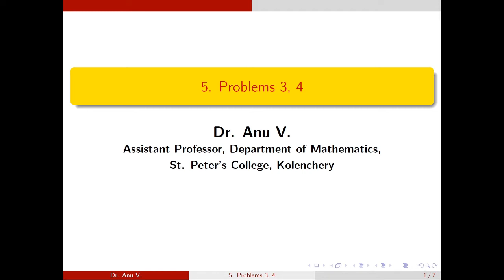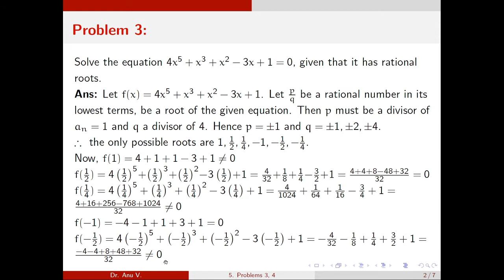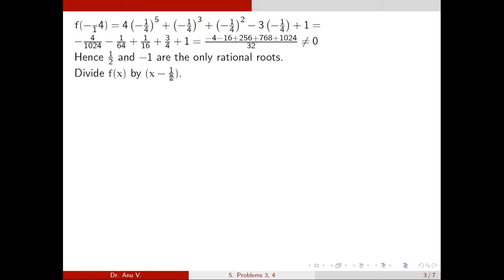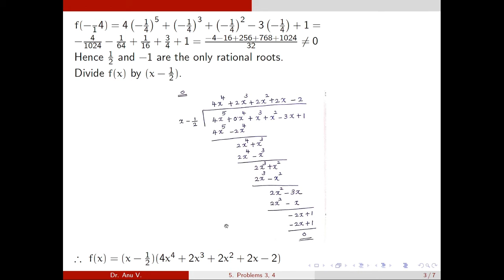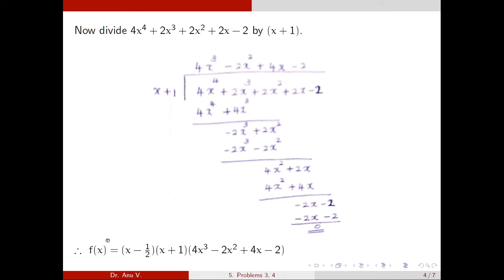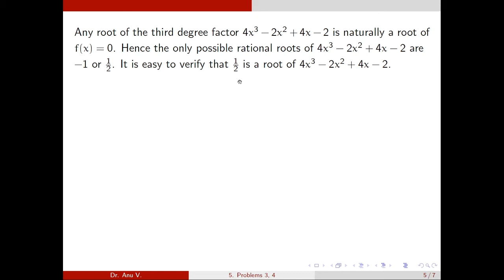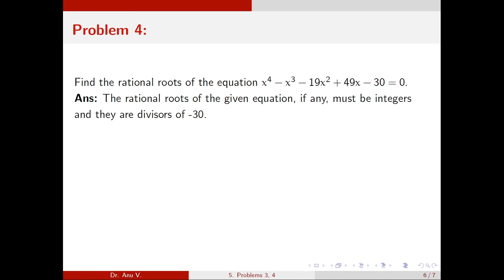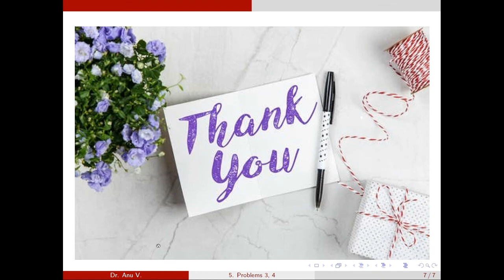Theory of Equations - Video 5 - (5 . Problems 3, 4)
This video is based on the topic Polynomial Equations (Module IV-Theory of Equations) of the syllabus of Foundation of Mathematics for I Semester B.Sc. Mathematics (for affiliated colleges under Mahatma Gandhi University)